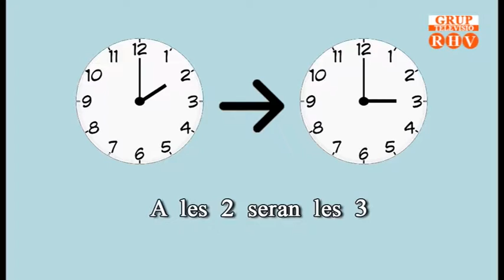Aquest cap de setmana hem d’avançar una hora els rellotges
Recorda que la matinada a diumenge, hem d’avançar els nostres rellotges.